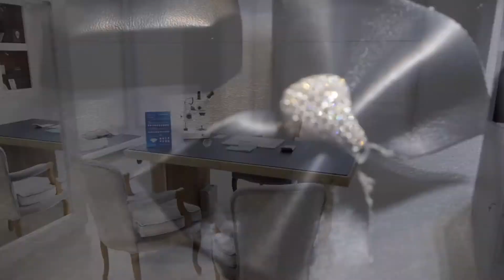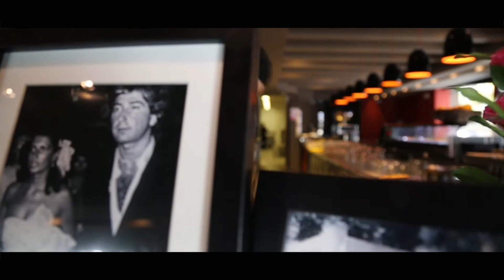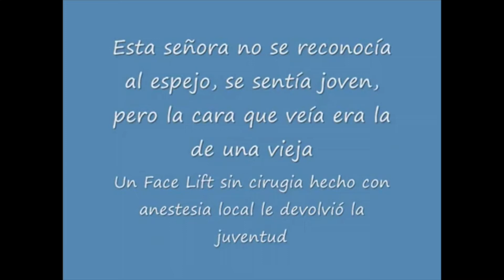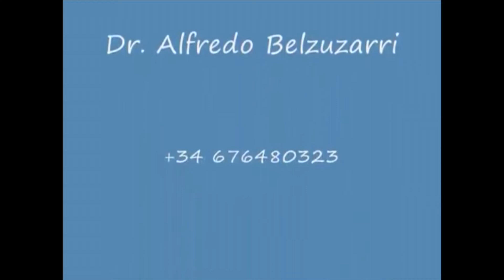Marbella Te Quiero 14-06-2014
Oscar Horacio presenta, Marbella te quiero TV Show. Seguimos grabando desde el estupendo Café Marbella!